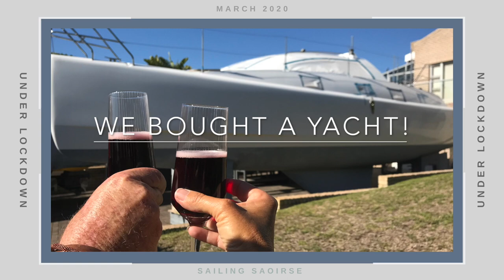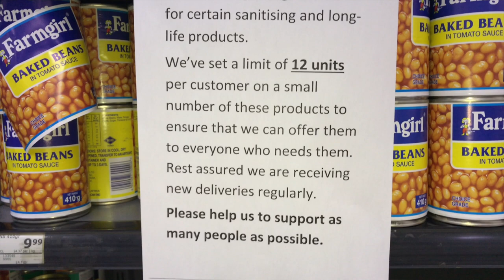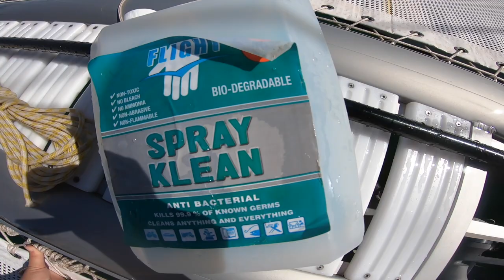Sailing Saoirse - Our Covid-19 update & you get to meet our new furry friend (EP 18)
— OUR COVID-19 UPDATE! —
So, here on Saoirse things have been slower. We appreciate that we get to stay in such a beautiful place during our lockdown. In this episode Colben and Teagan take you through how our country went about announcing the lock down and what we had to do in order to prepare ourselves, what we get up to during our first week of lock down, what our stores looked like, we introduce you to our newest little furry friend and Teagan gives Saoirse a long overdue scrub.

Also, we were told to try new things during this time in lock down so why not try to bath a cat? We all have to challenge ourselves sometimes!

Our South African President couldn’t have made a better decision for all of us, not our economy but for its people. We have been able to slow the curve in order to help our country better prepare itself for what is to come.
Our economy is a whole other story - the Rand hit an all time low and has made us increasingly scared for what is to come by way of our adventures overseas. We simply can not afford to have our money weaken any more to the dollar.